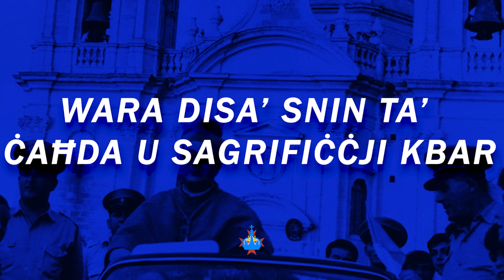50 Sena Bażilika - Marċ Brijuż Speċjali | Lyrics Video | Festa Marija Bambina Xagħra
Din hija diska li hija famuża magħna x-Xagħrin hija diska oriġinali li ħarġet fis-sena tal-2017 fejn f' dik is-sena l-Parroċċa tax-Xagħra ghalqet 50 Sena Bażilika. Din id-diska tiddeskrivi lix-Xagħrin kollha u l-ħidma tagħhom biex ġabu lil Parroċċa tax-Xagħra titlu tant prestiġjuż.